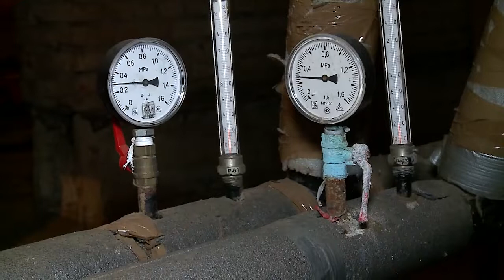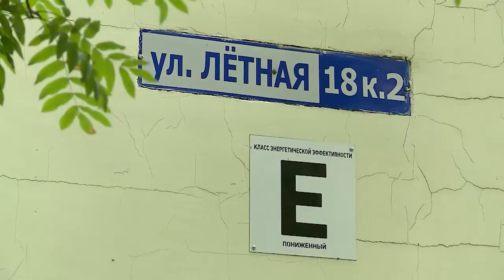В Мытищах тестируют системы защиты от протечки воды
2 жилых дома по улице Летной включены в пилотный проект по оборудованию подвальных помещений системой контроля протечек воды. Оборудование было смонтировано в очень короткие сроки и, что самое приятное - за счет средств управляющей компании. Испытать его удобство и надежность планируется в условиях реальной эксплуатации. (12+)